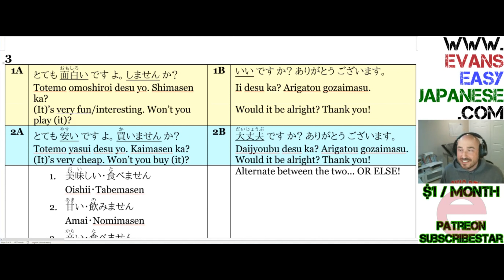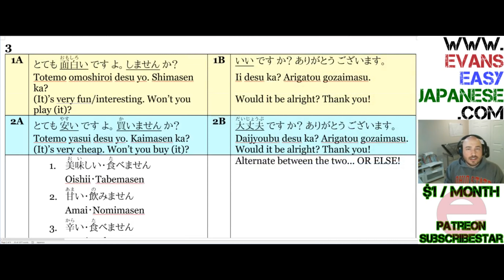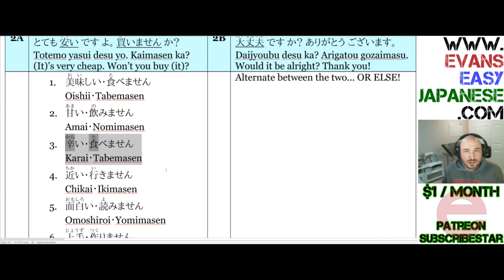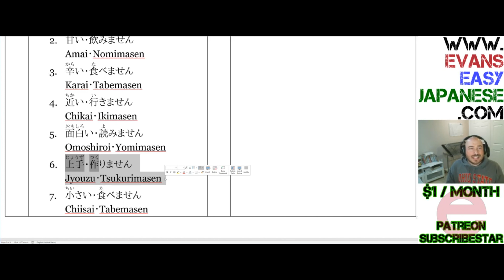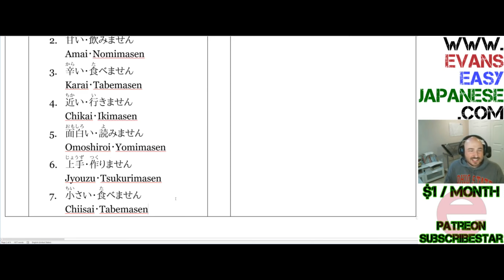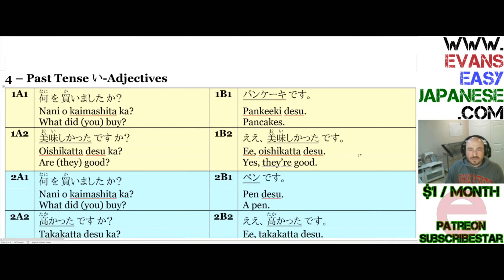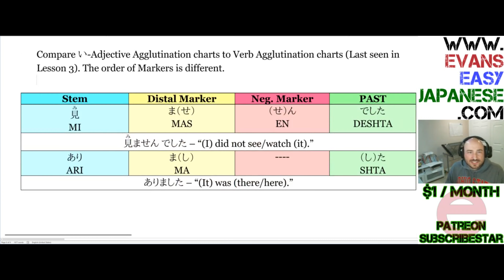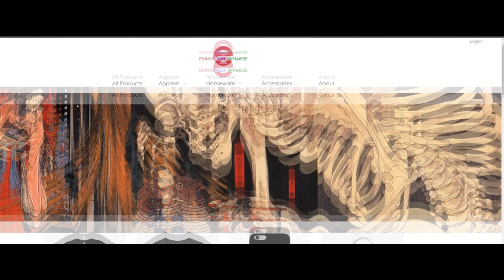Online Live Lessons 48